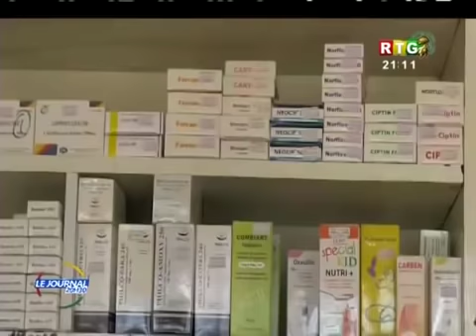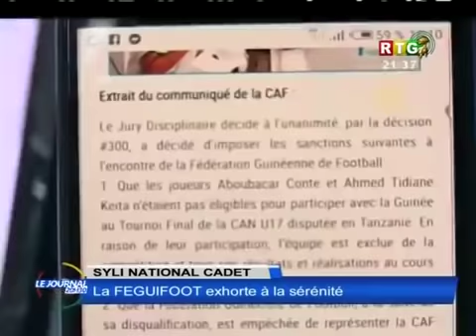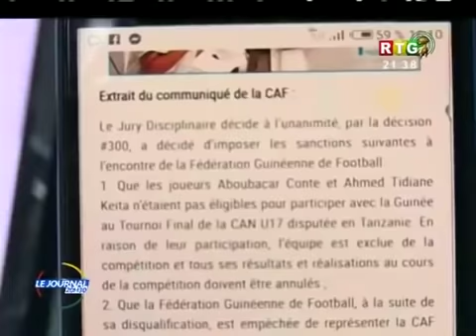Le JT du 20/05/2019 de la RTG Koloma